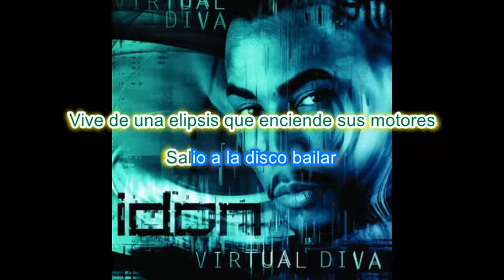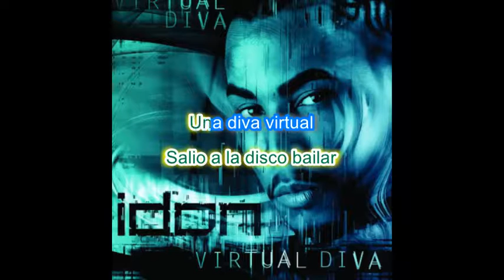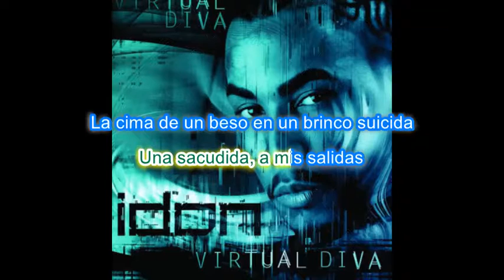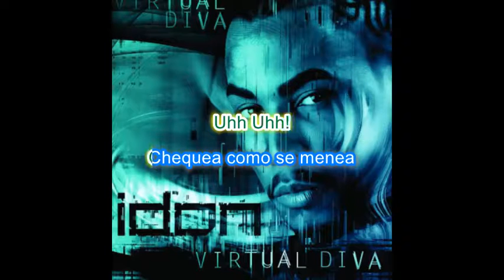VIRTUAL DIVA IN THE STYLE OF DON OMAR